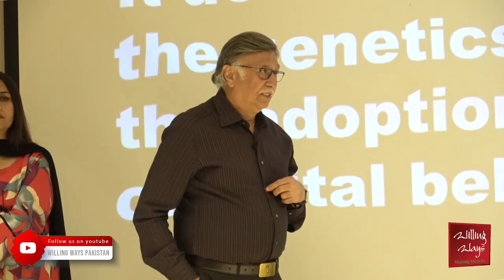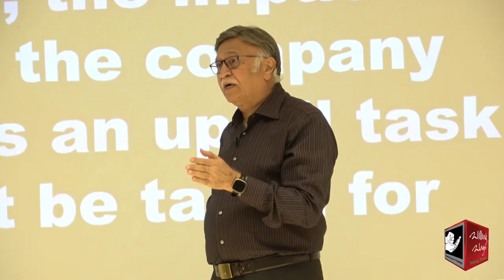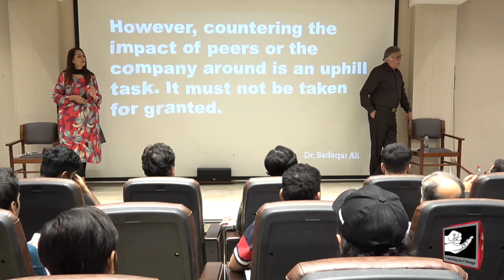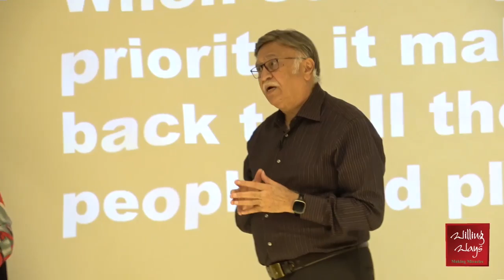کونسے لوگوں کی محبت زندگی میں کرائسز پیدا کرتی ہے؟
کونسے لوگوں کی محبت زندگی میں کرائسز پیدا کرتی ہے؟ گھروں میں کونسے معاملات پر بھرپور توجہ دینی چاہیے؟ کیا کچھ نظریات بھی نشہ کرنے کی وجہ بنتے ہیں؟